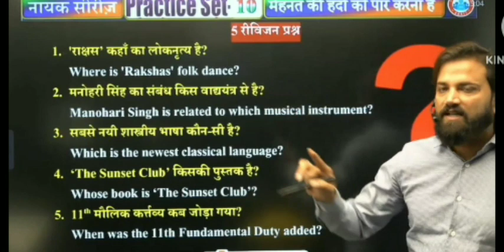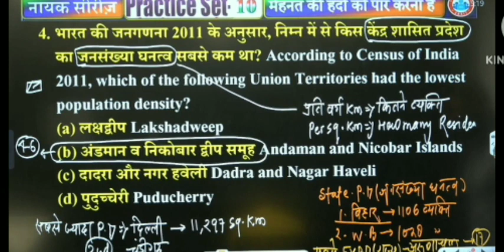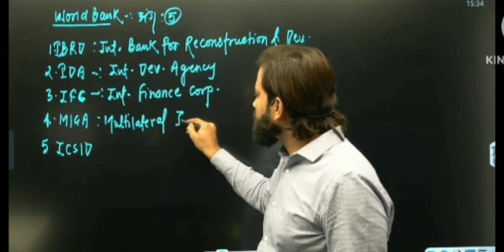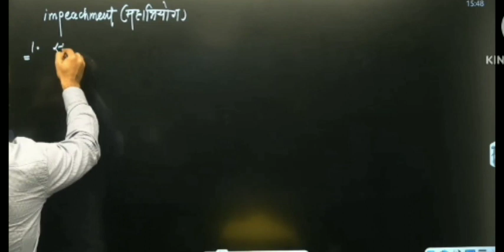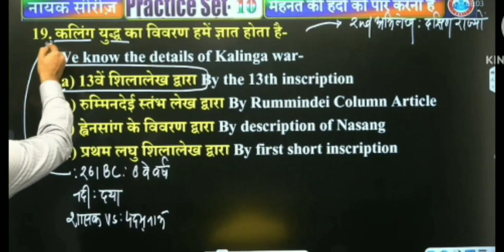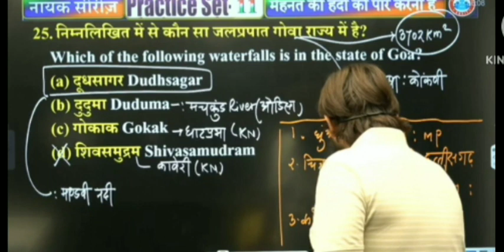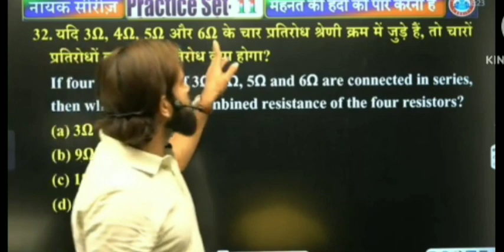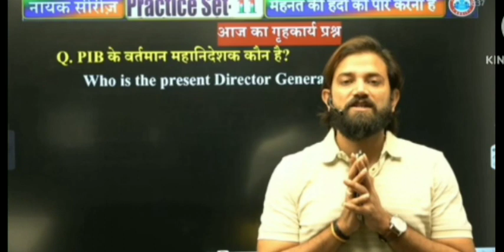GK&GS FOR ALL COMPETITIVE EXAMS | Practice set #8